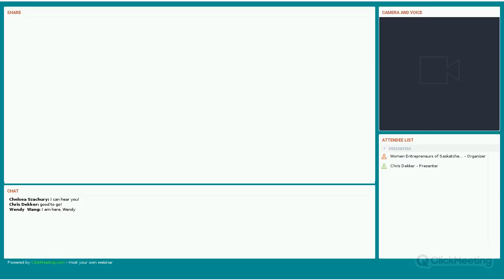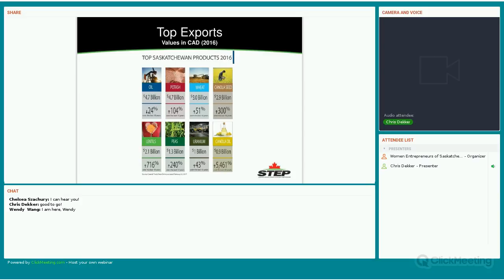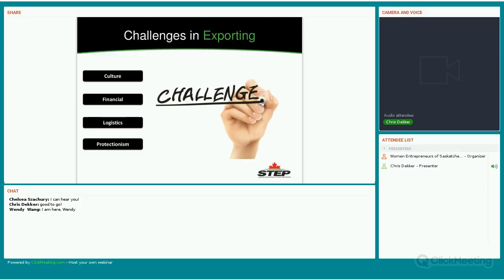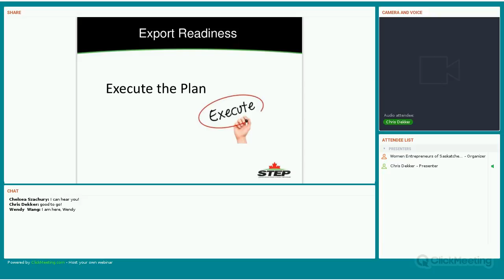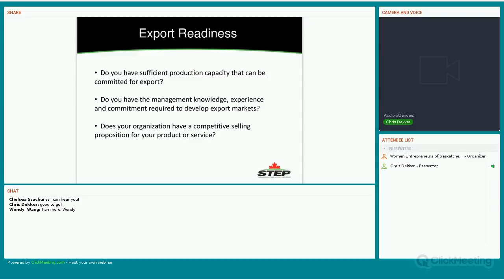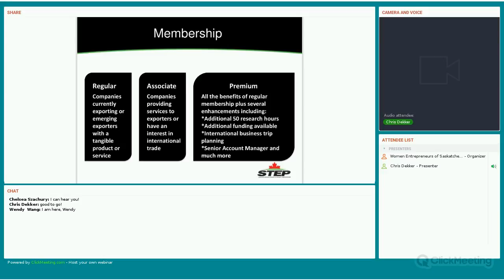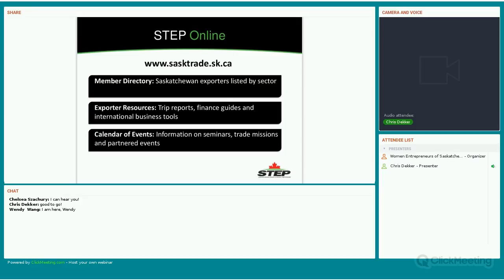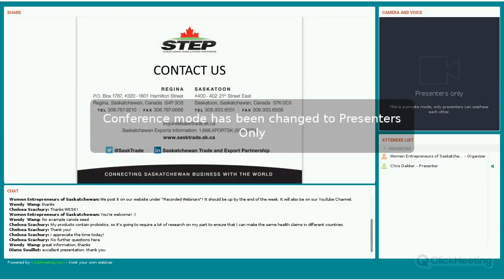The World is Open for Business - YOUR Business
Saskatchewan has a robust and growing domestic market. But if you want to grow and diversify your business, exporting outside our borders may be your next STEP.
In this webinar you’ll learn:
the basics of exporting,
what it takes to become a successful exporter,
what are the benefits of doing business on the international stage?
You’ll also receive an overview of the key export support resources and partners that can help you get ready to go global.
Are you ready to export?
Presenter: Chris Dekker
Saskatchewan Trade and Export Partnership